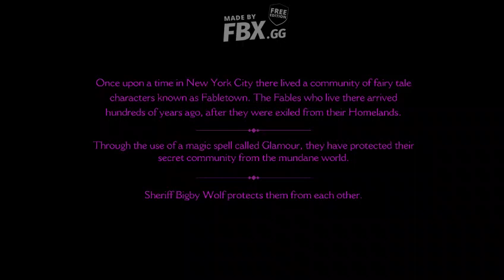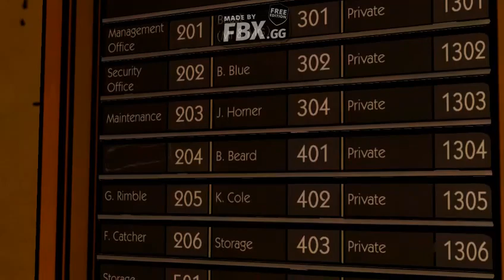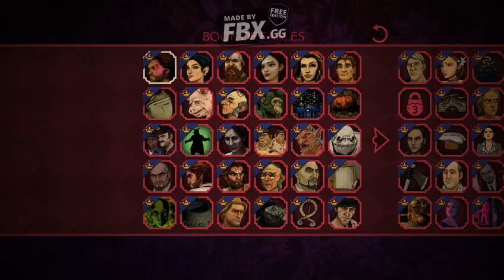Zagrajmy w The Wolf Amoung Us #1 Bigby wyrównuje rachunki z Myśliwym